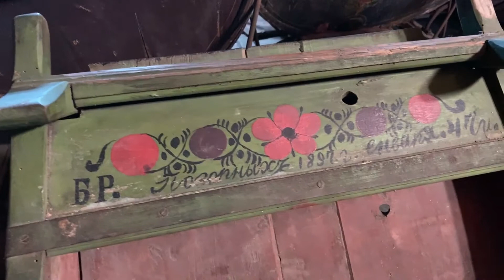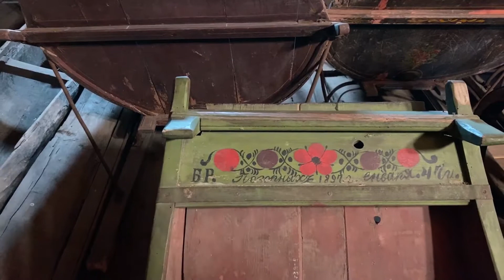Евгений Евдокимов. О некоторых экспонатах кижской коллекции саней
Готовь сани летом! В музее «Кижи» они всегда готовы, круглый год, потому что за коллекцией саней внимательно следят, холят и лелеют бесценные экспонаты наши музейные хранители.

На Руси сани ценились больше колесного транспорта. До конца XVII века царственные и высшие церковные особы торжественно выезжали на них даже летом. Ими же пользовались во время свадебных и похоронных процессий. На масленичных гуляниях обязательным было катание с горки. Дети предпочитали маленькие санки-чунки. Молодежь и пожилые люди скатывались на больших многоместных моделях.

В Заонежье подавляющее большинство традиционных транспортных средств (а ими считаются сани–дровни, волоки или волокуши, лыжи) изготавливались в крестьянских хозяйствах повсеместно своими силами. В то же время выездные сани – «кресла», колесные транспортные средства производились лишь в отдельных местах. Так в Заонежье мастерами в изготовлении саней считались семьи Барышевых и Пичугиных из деревни Вороний Остров. Xорошие сани делали в деревнях Поля и Микково. Славились по Заонежью выездные сани, сделанные мастерами Русаковыми из деревни Ботвинщина (Толвуя). Русаковы не только мастерили сани, но и расписывали их. Роспись саней также производилась в деревнях Никитино (Пидасельга) и Кургеницы. Однако признанным центром росписи саней и бытовых предметов считалась деревня Космозеро, где проживала семья талантливых художников Абрамовых. Последним в их роду был Иван Михеевич Абрамов – к нему везли сани на роспись со всего Заонежья. По данным 1905 года всего изготовлением саней в Великогубской волости занимались 8 мастеров, в Толвуйской – 12.